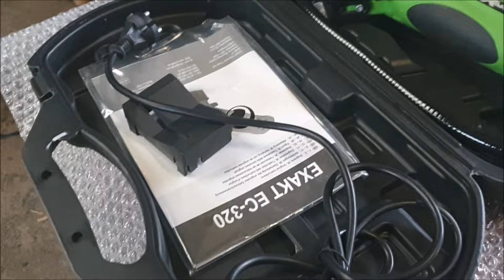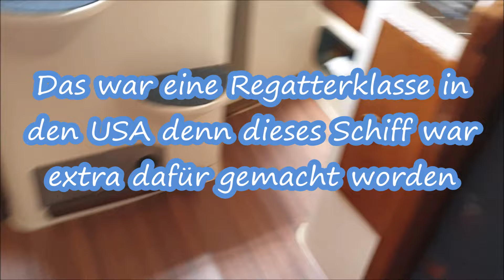Schiffsboden erneuern !selber machen? oder besser nicht,was sagt Ihr?Regattaboot Ranger 34!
Mit der Segelyacht Zerberus auf Reisen und neuen Abenteuern,segelt doch mit uns mit auf unserer Segelyacht, Abonniert einfach den Kanal auch über ein Like von euch würden wir uns sehr freuen!Und drückt die Glocke!Danke das Ihr bei uns gewesen seid.

Wir haben für sie Jacken, Shirt,s ,Polo-Shirts ,Cap,s mit Sailing Zerberus Design Brust und Rücken.

Für alle unsere gesendeten Videos geben wir keine Gewährleistung für die Richtigkeit der Ausführung und Angaben oder Technischen Hinweise! Und auf all unseren Bildern und Videos erheben wir natürlich Urheberrechte und eine Vervielfältigung bedarf es unserer ausdrücklichen Genehmigung!

On the sailing yacht Zerberus on trips and new adventures,
The video shows Part I The home port of the Cerberus!